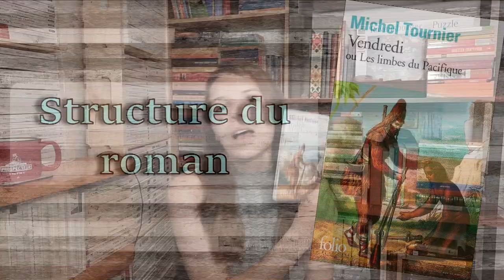Une seconde, Rox analyse "Vendredi ou les Limbes du Pacifique" de Michel Tournier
La voici, la voilà, la dernière capsule d'analyse pour l'année scolaire 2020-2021!!

N'oubliez pas, avant de commencer de vidéo, d'aller visionner ma capusle de Vendredi ou la vie sauvage, puisque je ne répèterai pas le résumé, la carrière de l'auteur, l'historique de réadaptation de l'oeuvre, l'analyse des relations des personnages et la définition du concept de la liberté. Comme Vendredi ou la vie sauvage est une version jeunesse de Vendredi ou les Limbes du Pacifique, tout ce qui se trouve dans ce précédent vidéo est comme une introduction à l'oeuvre de Vendredi ou les Limbes du Pacifique! Cette capsule d'analyse aujourd'hui est plus poussée dans les réflexions que m'a apporté ma lecture et se concentre plus sur la philosophie partagé à travers l'oeuvre!
En même temps, passez faire un coucou à la capsule sur Robinson Crusoé de Daniel Dafoe pour bien comprendre l'histoire de l'oeuvre original, de la création du personnage et du mythe de Robinson pour mieux comprendre certaines de mes conclusions et allusions.

BON VISIONNEMENT, bon été et à bientôt!

xx

Menu de la capsule:
03:57 Structure du roman
08:26 La modification du titre original, ce que ça dit sur l'adaptation du roman
11:55 Pourquoi déplacer l’histoire 100 ans plus tard?
15:14 La définition "d'autrui" en philosophie